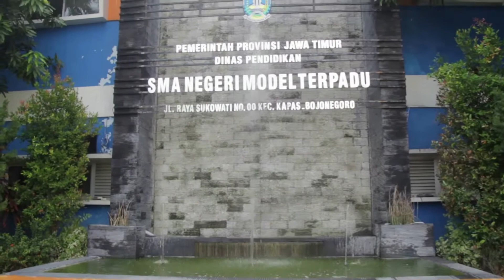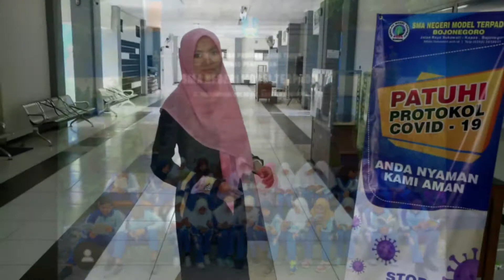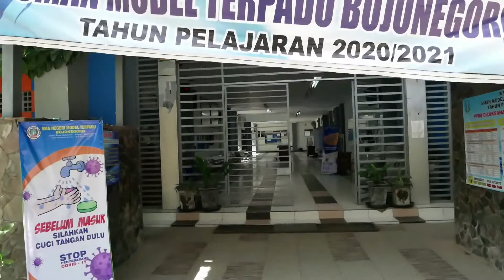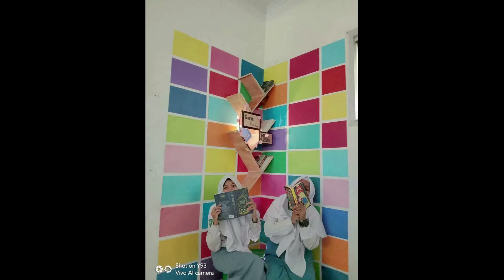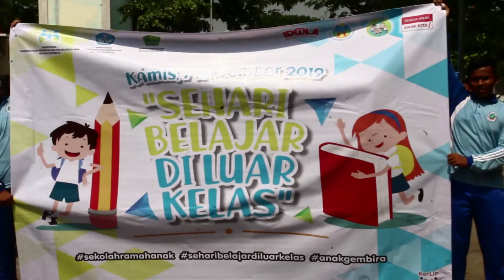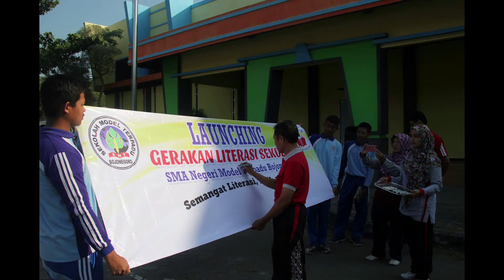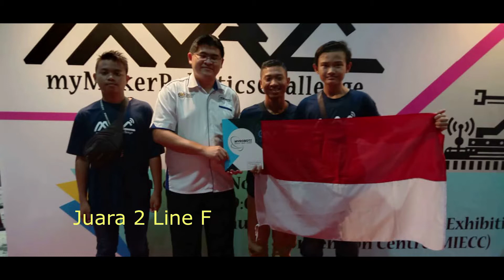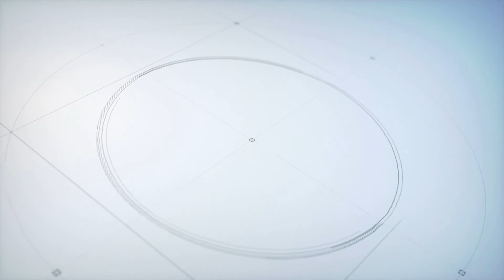PROFIL SMAN MODEL TERPADU BOJONEGORO